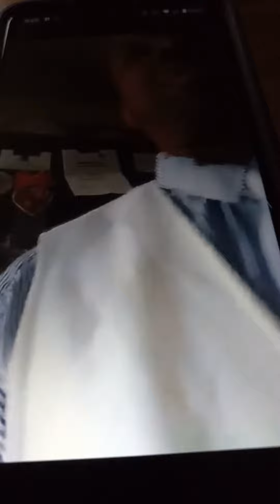My video from back in the month of April, and just chilling! Serve God Wholeheartedly! DB GM MMV!